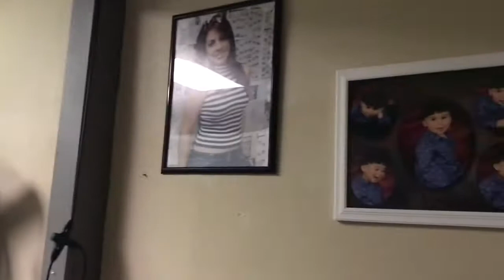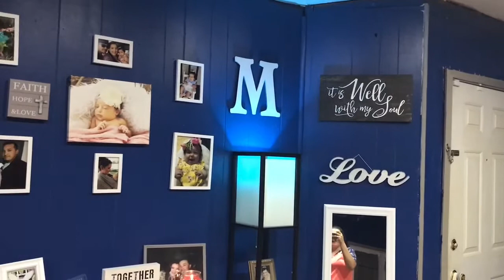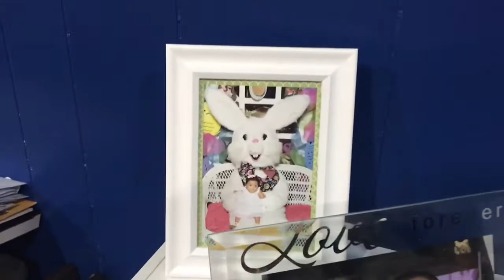Looking Better ! 🏡💕 | Vlog #80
-birthday pics
-buying curtains
-changing stuff at home
-redecorating living room!

F.A.Q.

xoxoxox, lindsey!! 😘❤️😘❤️😘